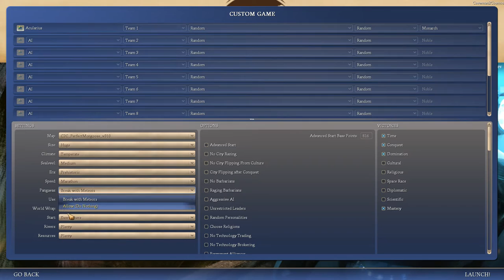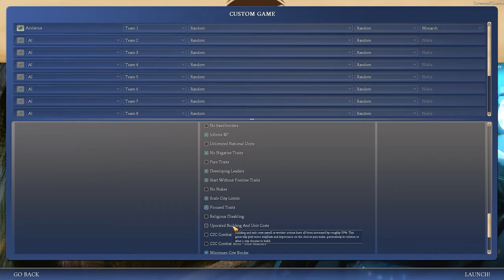000 - Assyrian Mongoose - Game Setup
"Assyrian Mongoose"
Civilization IV - Beyond the Sword
Mod: Caveman2Cosmos
Difficulty: Monarch
Speed: Marathon

Random (Assyria)
Perfect Mongoose Map